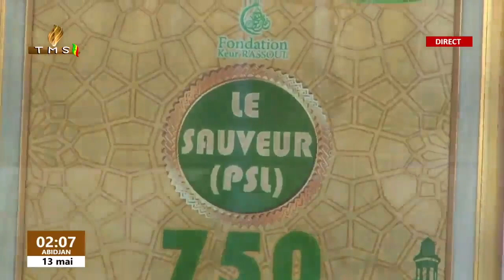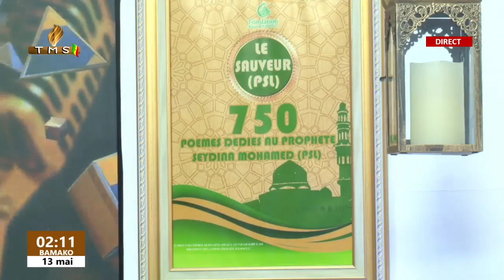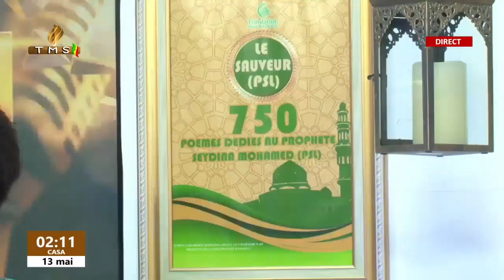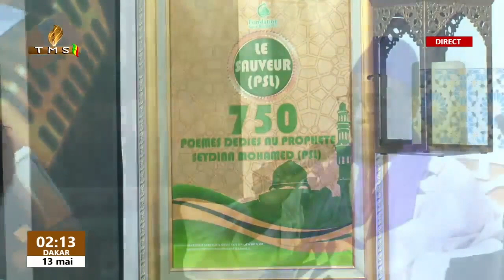SADBOU SAMB - YA RASSOUL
TELE MUSIK SENEGAL:
La première chaîne Sénégalaise totalement consacrée à l’expression musicale et culturelle du pays.
Reflet culturel, TELE MUSIK est conçue pour être une tribune d’expression par excellence pour les artistes musiciens du Sénégal.
Une passerelle qui relie l’histoire de notre musique et sa modernité, ce pont entre la Diaspora sénégalaise et sa culture, cette rencontre entre plusieurs ethnies qui sont nées d’une même entité.